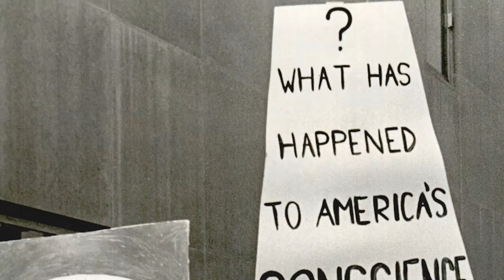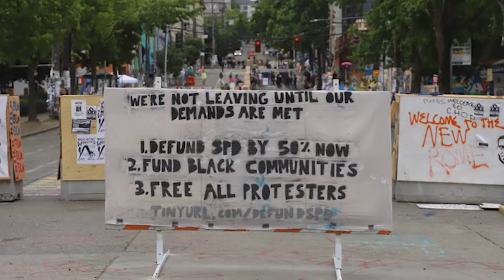"Gimme Shelter" performed by Andrew Wunderlich and Lori Davis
The third installment in the Duets Series brings Andrew of The Bilsby Brothers and Lori Davis together again this time covering The Rolling Stone's "Gimme Shelter."